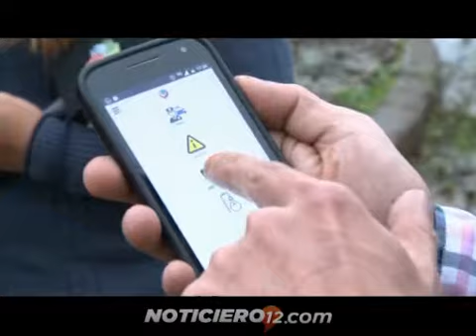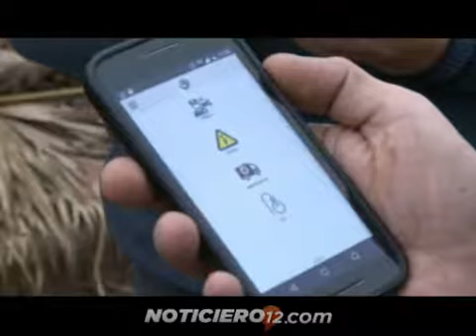Instalaron una alarma comunitaria que funciona por medio de una app de celular